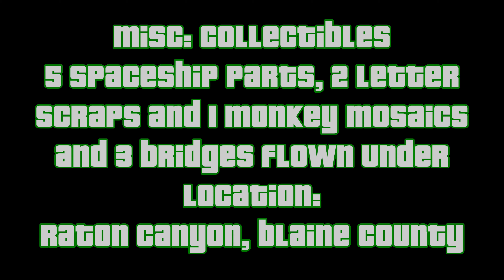GTA V: Misc - Collectibles and 3 Bridges Flown Under in Raton Canyon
Click "show more" for time stamps, links and discussion:
0:00 Start Screen
0:10 Collect your helicopter
If you have been following the guide you may find the smaller maverick we stored after “Eye in the Sky” easier to fly under bridges than Trevor’s Frogger.
1:24 Bridges flown under (1&2/3)
3:31 Spaceship Part (1/5)
5:49 Spaceship Part (2/5)
7:45 Letter Scrap (1/2)
10:55 Spaceship Part (3/5)
12:28 Bridge flown under (3/3)
14:03 Letter Scrap (2/2)
15:27 Monkey Mosaic (1/1)
18:01 Spaceship Part (4/5)
If you find landing between the bridge supports difficult do this last and quick save before your attempt. An alternative is to parachute out and land at this position, but ideally you want to keep hold of the helicopter.
19:36 Spaceship Part (5/5)
20:14 End Screen

Stay in the helicopter and head up to the summit of Mount Chilead when you are done.

Required for 100%.